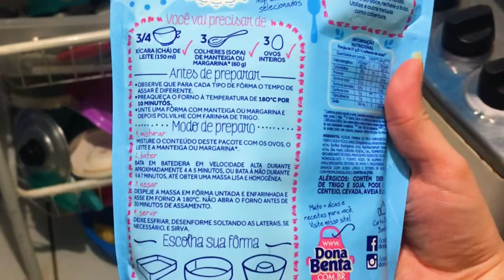Melhor MASSA PRONTA para BOLO - Bolo Festa Dona Benta | Fernanda Rodrigues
Nesse vídeo eu mostrei todo passo a passo de como fazer um bolo com a massa pronta da marca Dona Benta, sabor “Bolo Festa”.
Essa massa é perfeita para utilizar com qualquer recheio e cobertura.

Meu Insta: @nandaarodriguues